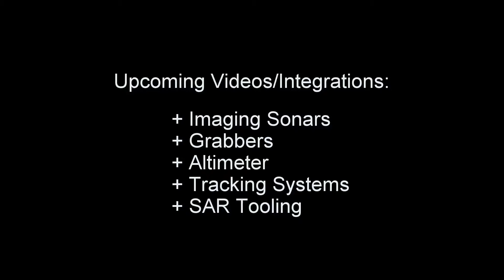BlueROV2 Test Flight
This is BlueLink's new BlueROV2 system that is ready for customer demos.  Please contact BlueLink @